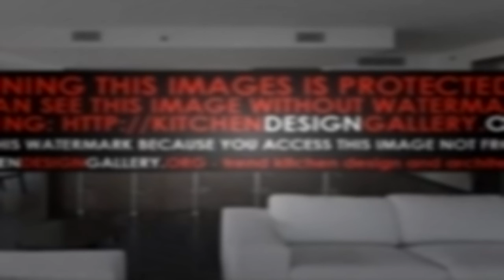Kitchen Interior Design